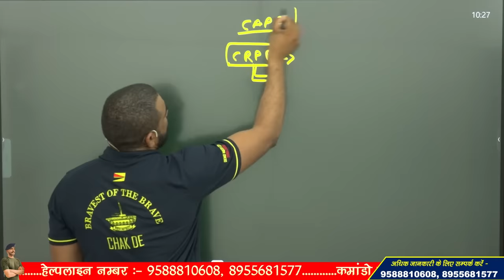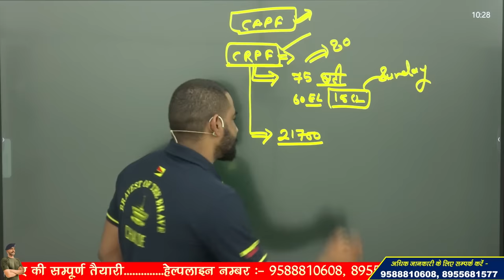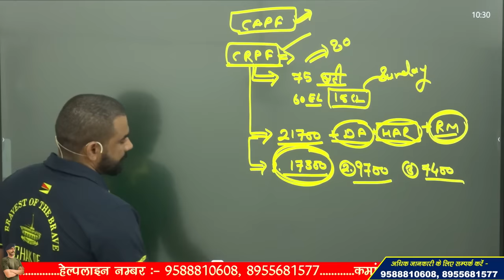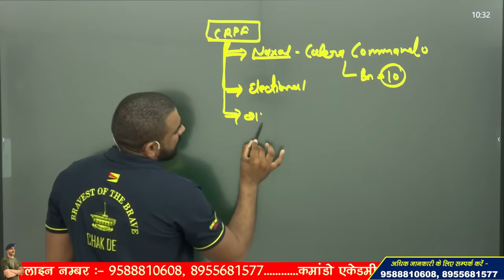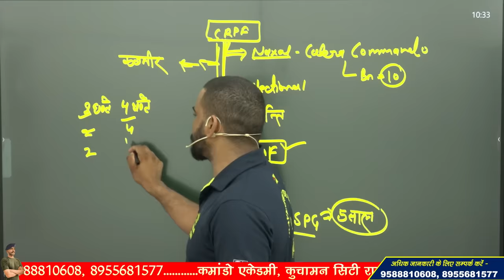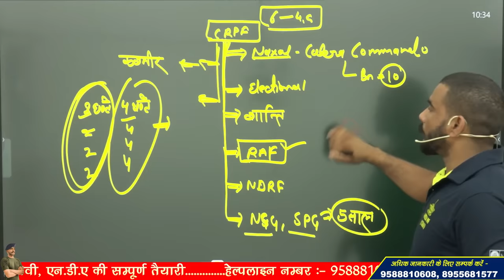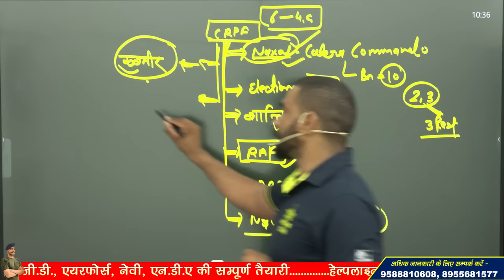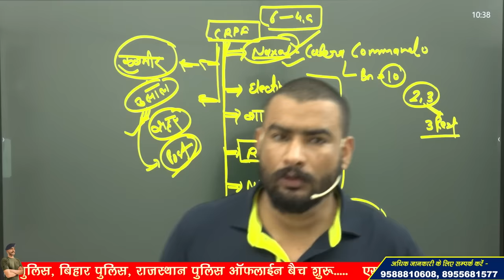crpf कैसी होती || CRPF job profile